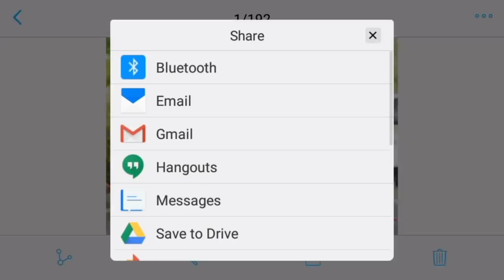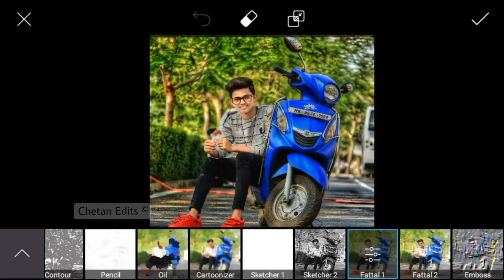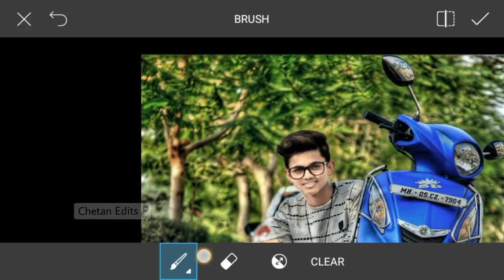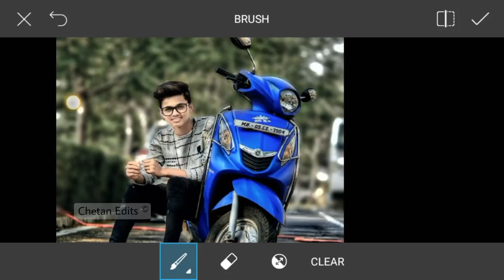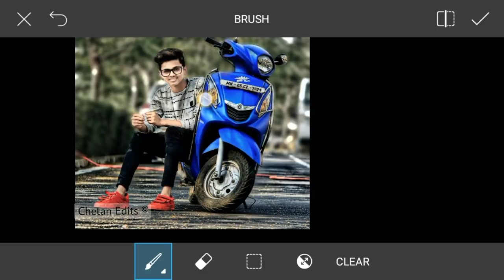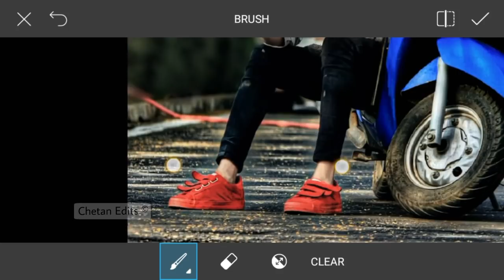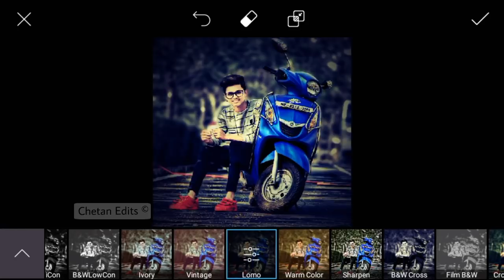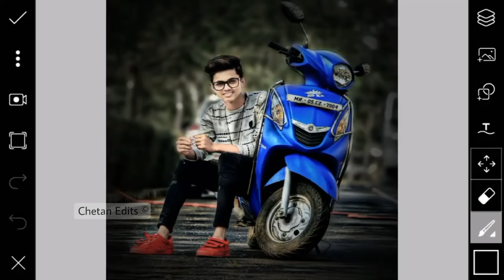Picsart perfect photo editing,Cb editing,new photo editing,picsart photo editing tutorial